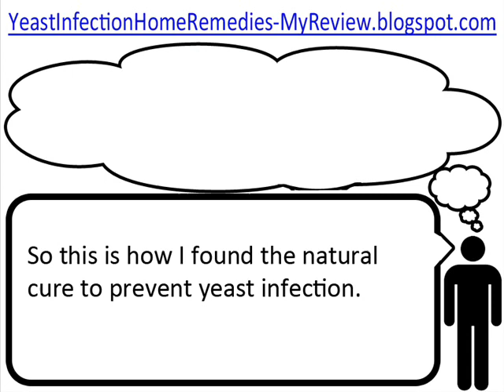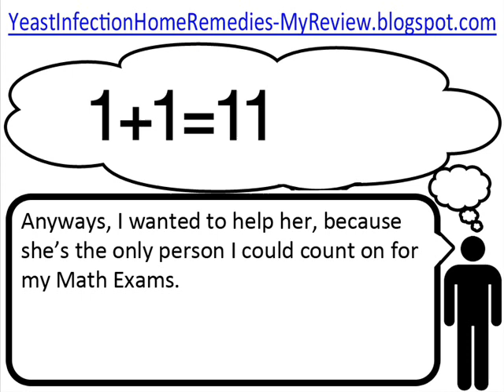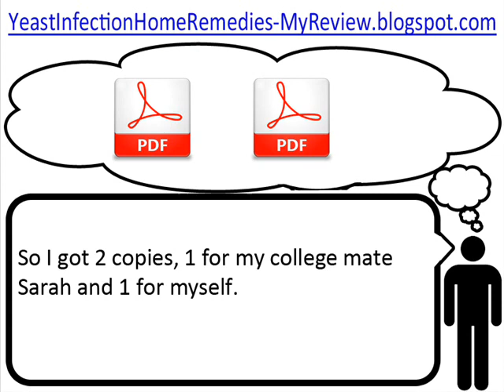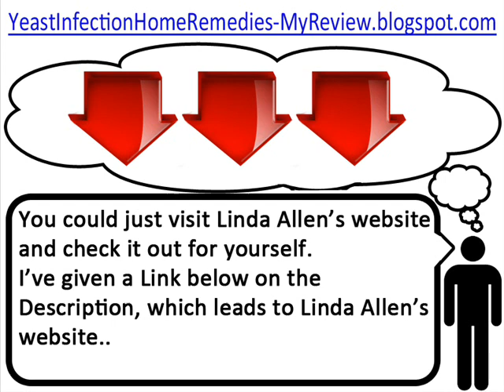Home Remedies For Candida Yeast Infection Symptoms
Home Remedies For Yeast Infection Symptoms

Hey everyone,
First of all, thanks for clicking to watch this video.
Second of all, I'll give you my review about Yeast Infection website and how you could do Home Remedies For Yeast Infection Symptoms.

SO,

Yeast infection doesn't bother if you're a man, woman, baby or any other gender.. maybe if you're a cat, dog, lion, cow or a goat even..
Yeast infection attacks most living things, right ?

OMG!!

So, I'm sure everyone would be knowing what's Yeast Infection, if not you won't be watching this video I guess ??

So this is how I found the natural cure to prevent yeast infection.

One of my college mate had yeast infection, she was struggling day and night and everyday I see her , she takes those pills but I hardly saw her getting well. I think those pills were making the Yeast Infection worse than before.

Anyways, I wanted to help her, because she's the only person I could count on for my math exams.
 Ohh, and also my friend :P

So I was searching through the internet as Home Remedies For Yeast Infection Symptoms and found out that a previous Yeast Infection sufferer named as Linda Allen had written a book to naturally cure Yeast Infection.

I visited her website and saw there were soo many information about Home Remedies for Yeast Infection. I found out that there are over 143,000 people worldwide who had successfully recovered from Linda Allen's Yeast Infection Book.

The book was for $97 on her website, and there was a guaranteed 100% money refund for it too.

The website looked very promising because all the payments are managed by ClickBank (Highly Secured Website).

And believe it or not, after going through the Symptoms of a Yeast Infection, I realized that I'm at the beginning stage of having a Yeast Infection.

So I got 2 copies, 1 for my college mate Sarah and 1 for myself.

And you know what, Linda offered me a link which contains Bonus Tips and Cures for Yeast Infection which was worth about $343.80, but FREE for me. And now I don't have to be afraid of.

So, this is my short review about Home Remedies for Yeast Infection Symptoms.

You could just visit Linda Allen's website and check it out for yourself.
I've given a Link below on the Description, which leads to Linda Allen's website..

But that's the link with FREE BONUS, so if you're trying to get the book, then you better hurry up before the Free Bonus is taken off.

Either way, just click the link below on the description and visit her website.
Check out a Video on Linda Allen's website and also those Positive Comments given by former sufferers.

So, see you later. Have a nice day or night. :P

Bye.